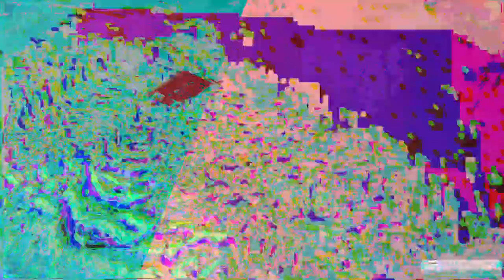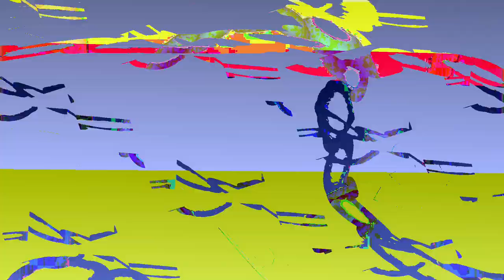[EPILEPSY WARNING] Movie 24 01 08 02h47m34s